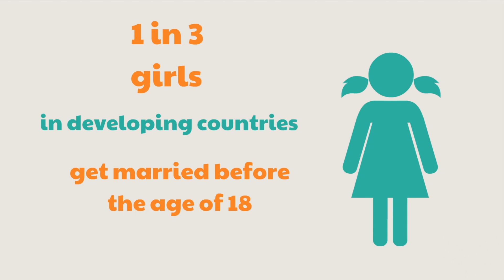Lets Raise Girls Not Brides | The Problem With Child Marriage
I wanted to spread some light on a very important issue in today's video- Child Marriage. I discuss how it affects the child and what we can do to stop it.